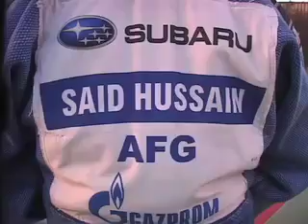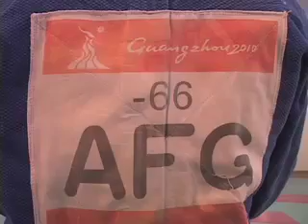AFGHAN JUDO NATIONAL TEAM (Dari)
Reported by Wahidullah Faizi Sapi